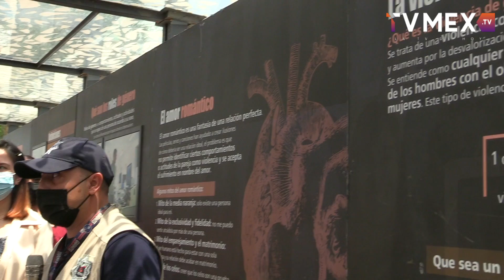Karla Fiesco inaugura la exposición itinerante “ Mujer en México, la igualdad es posible”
Karla Fiesco inaugura la exposición itinerante “ Mujer en México, la igualdad es posible” en Cuautitlán Izcalli